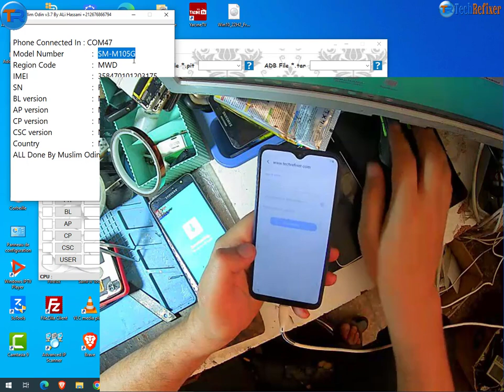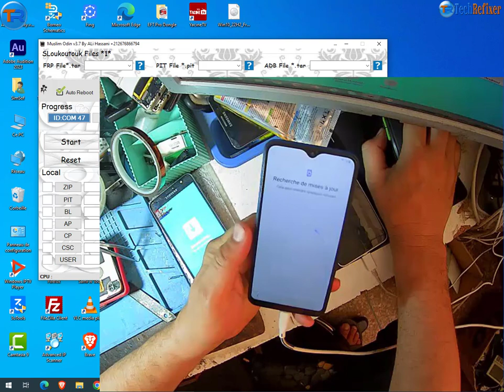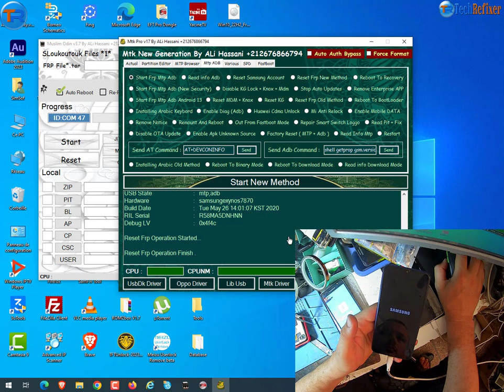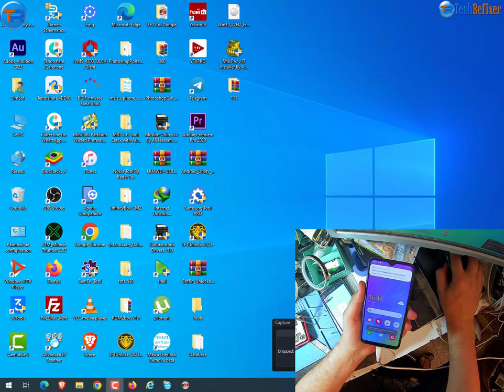By Odin Muslim : Samsung M10 (SM-M105G) FRP Bypass 1 Click | All Samsung Google Account Bypass